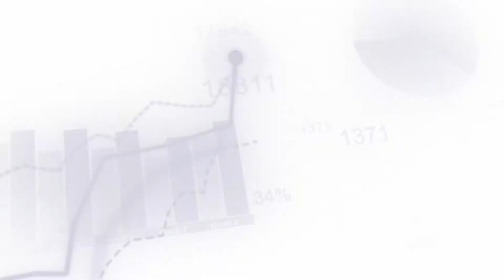What HMS products do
Anybus, Ewon, Intesis and Ixxat are product brands by HMS Networks. Here is what they do and what they provide to customers around the world.